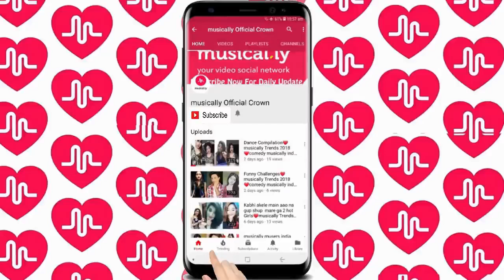aa 33 Funny Pathan Dialogue Part 4 2018 Best Comedy❤musically Trends 2018❤pakistan musically boys &